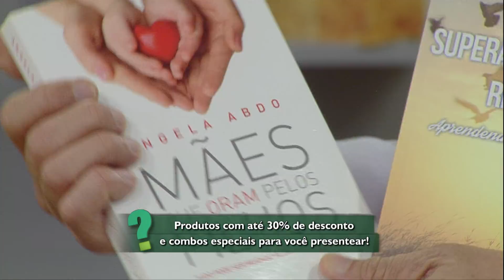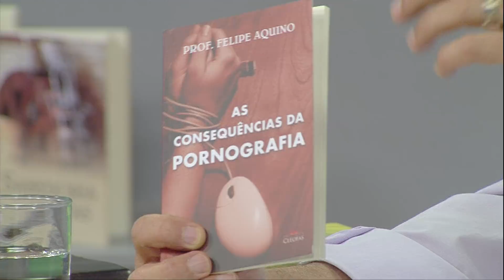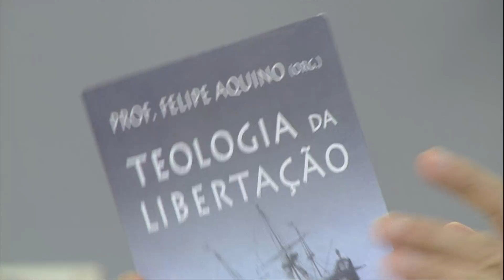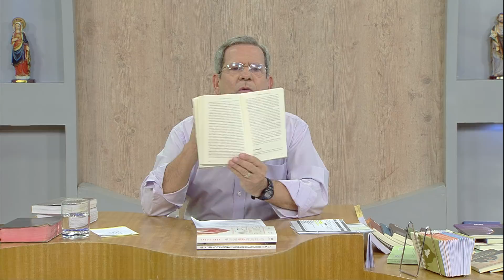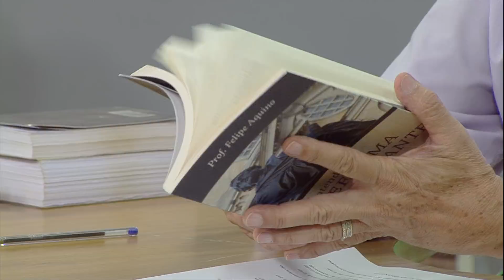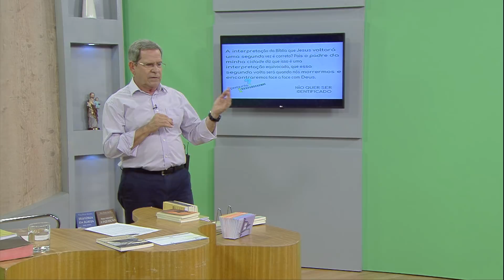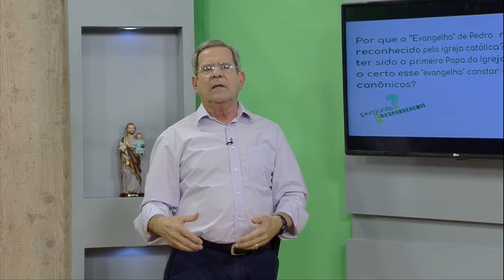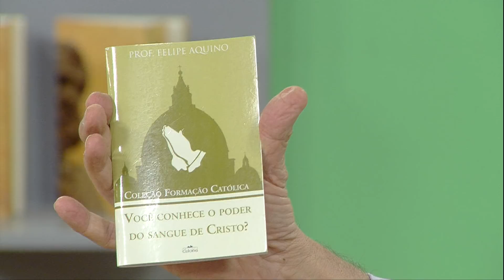Pergunte e Responderemos - 02/05/18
Professor Felipe Aquino responde perguntas dos telespectadores sobre assuntos variados como relacionamentos, família, Doutrina Católica e ética.